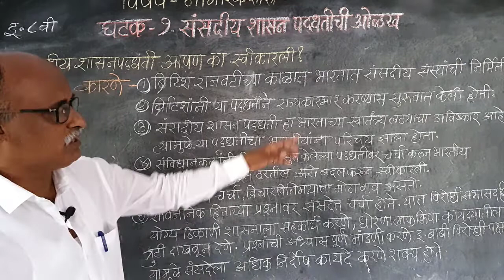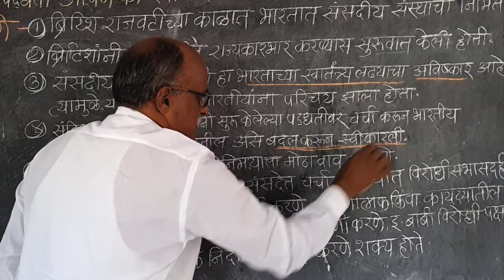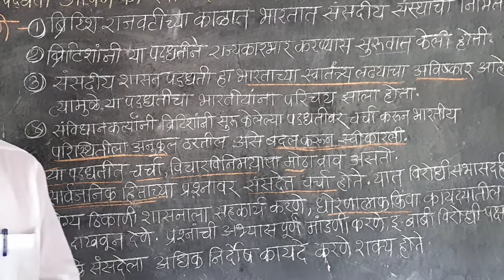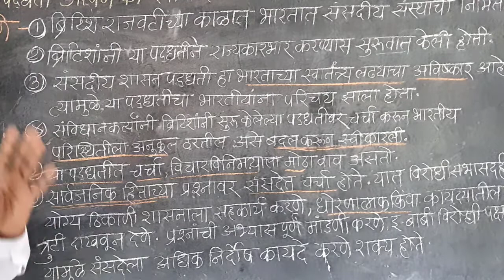८वी । नागरिकशास्त्र । एन. एम. एम. एस । संसदीय शासन पद्धती | स्वीकारण्याची कारणे | V-School